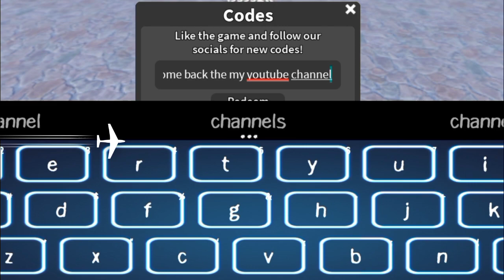*NEW CODES!* DEMON BLADE TYCOON CODES - 2024 | ROBLOX CODES!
channel.
Let's Begin.

Your Search;

Code Demon Blade Tycoon.
Demon Blade Tycoon code.
Demon Blade Tycoon codes.
codes Demon Blade Tycoon.
Demon Blade Tycoon code roblox.
Demon Blade Tycoon codes roblox.
Roblox Demon Blade Tycoon codes.
roblox Demon Blade Tycoon code.
Demon Blade Tycoon codes 2024.
Demon Blade Tycoon code 2024.
Demon Blade Tycoon codes roblox 2024.
roblox Demon Blade Tycoon codes 2024.
codes for Demon Blade Tycoon.
codes of Demon Blade Tycoon.
roblox codes Demon Blade Tycoon.